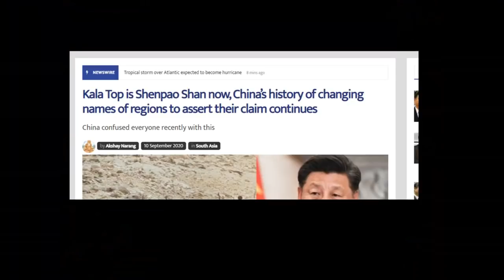India China Galwan 6| Pakistan India News Online|Pak media on India latest|Pak media on China & MODI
Links of other Videos of Mine :

1.. श्री राम और हनुमान जी से सीखे सफलता के तीन सूत्र |3 Mantras of Success - RamcharitManas |Life lesson

Category